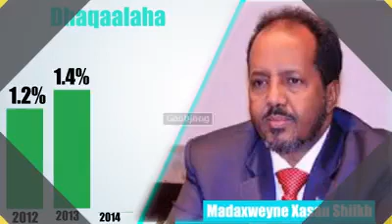ISBAR BARDHIGA XASAN SHIIKH IYO FARMAAJO LABADII SANO EE UGU HOREEYSAY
XASAN SHIIKH IYO FARMAAJO YAA FEECNAA 2 LABADII SANO EE UGU HOREEYSAY.